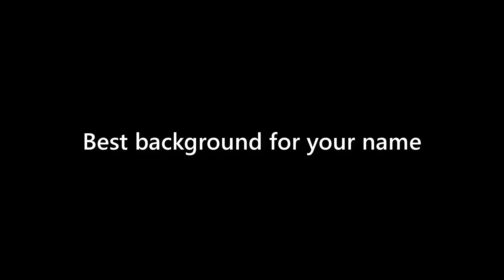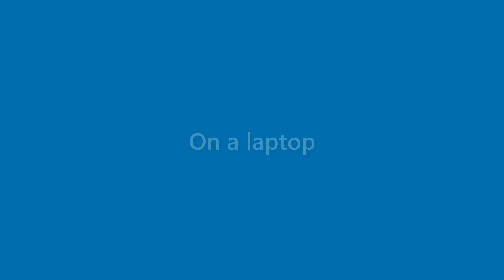Jessica Buckley - appearance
Name Look - Jessica Buckley - appearance. In this video we present "Jessica Buckley" name look and feel in various scenarios.
This video will cover:
How does "Jessica Buckley" look as a personal letterhead?
How does "Jessica Buckley" look on a business card?
How does "Jessica Buckley" look on a computer/laptop screen?
How does "Jessica Buckley" look with different background colors?
How does "Jessica Buckley" look with various fonts?